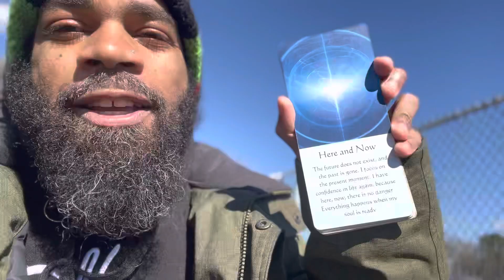Scorpio “ Are you ready to shine?”